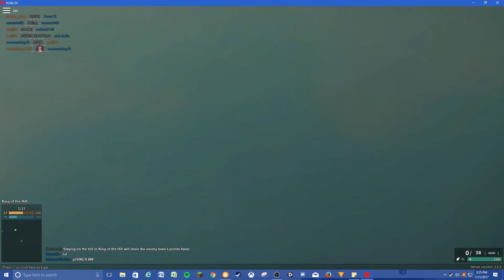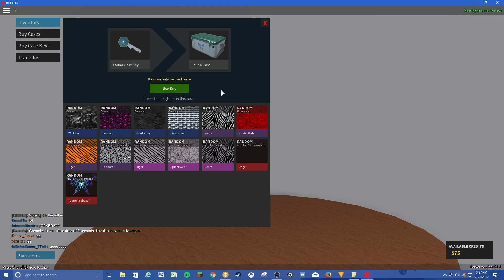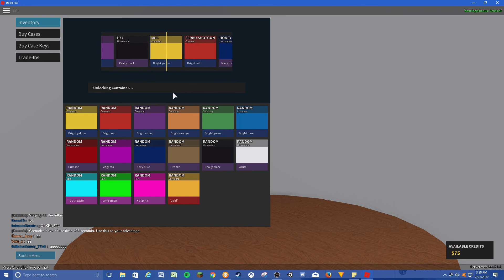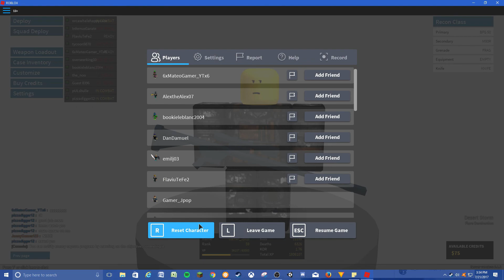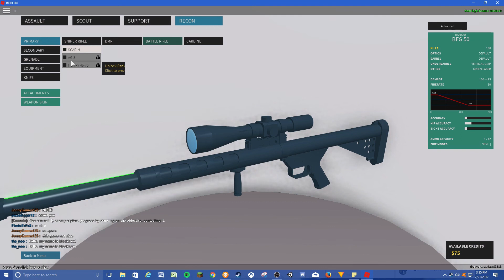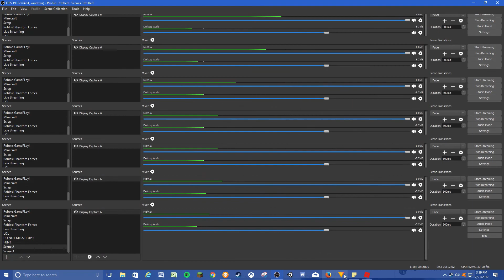IM A TRICK SHOTING PRO!!!!!!!!!!!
Today I play Phantom Forces and I hit a trick shot!